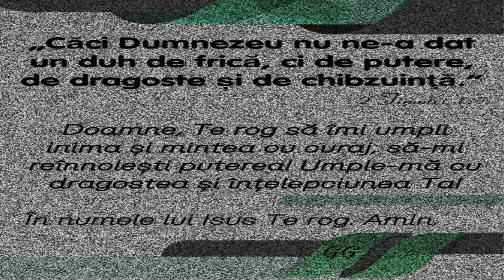~2 TIMOTEI 1:7 🖊️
📌Căci Dumnezeu nu ne-a dat un duh de frică, ci de putere, de dragoste și de chibzuință.